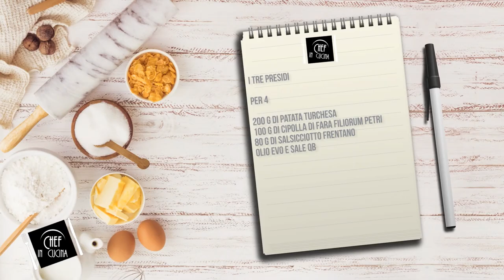Chef in Cucina - I tre presidi